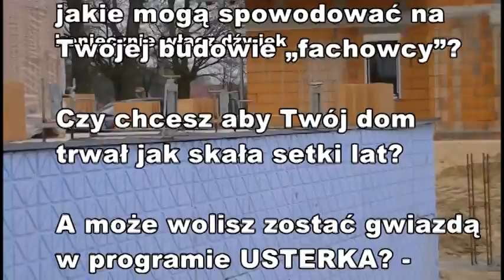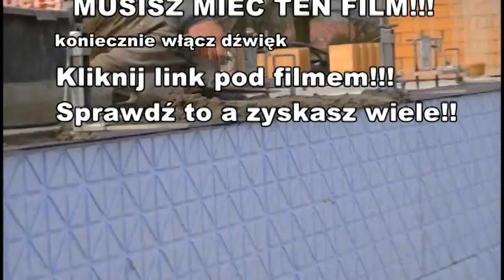Murowanie ściany fundamentowej, budowa domu krok po kroku, kurs dvd